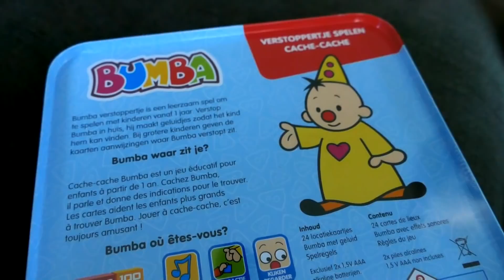PIP SPEELT VERSTOPPERTJE MET BUMBA !! 🔦 - DE BAKKERTJES #162